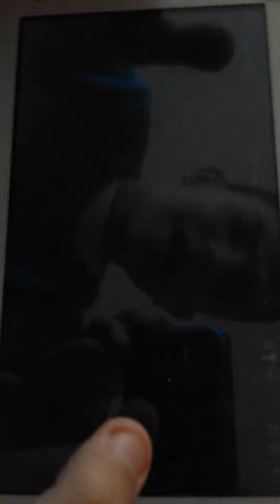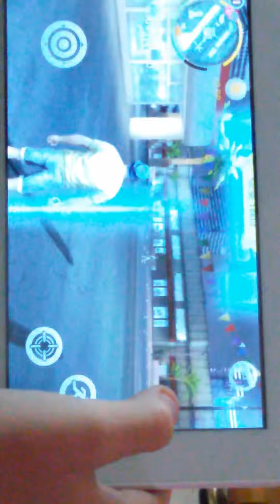Vegas kolay para kazanma hilesi